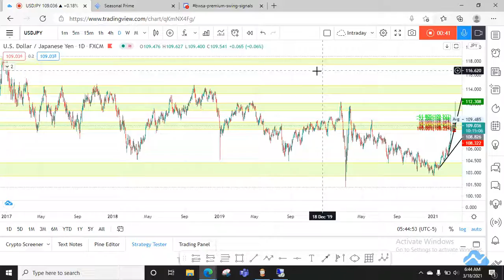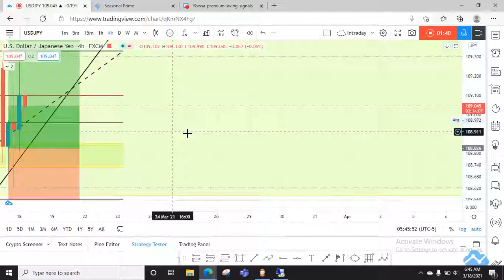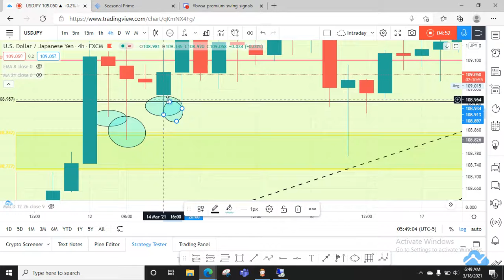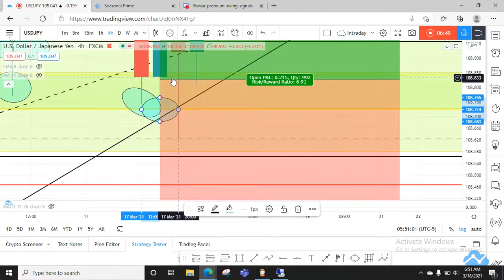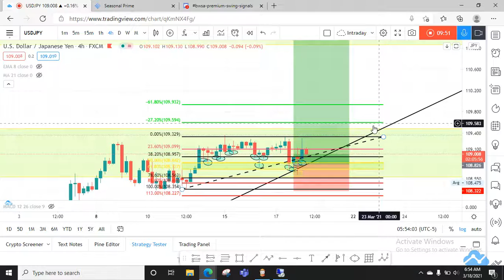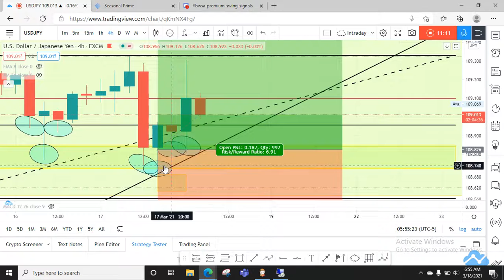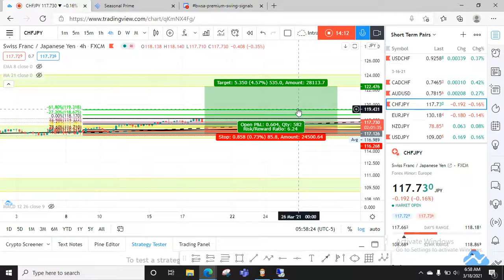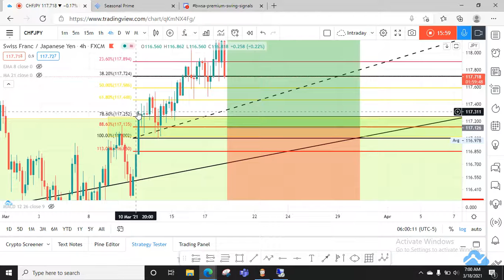USDJPY Sniper Instititional Entry Breakdown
Yo in this video I'll be doing a breakdown of my swing entry on USDJPY,Its really important to look at price action,confluence, and technicals when considering entries and to have a systematic way to trade in order to ensure the highest probability of being successful. I hope you guys got value out of this video